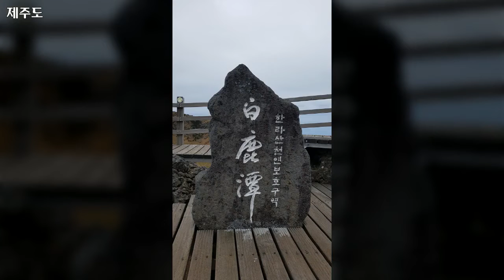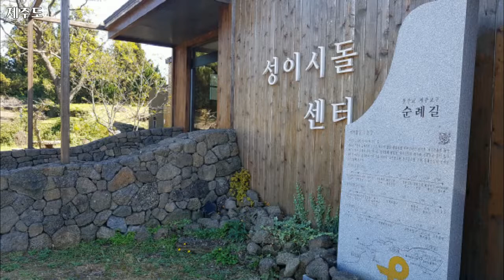제주도, 한라산, 성이시돌, 동백꽃, 녹차밭, 대정읍 풍경, 일반 풍경들, Jeju Island